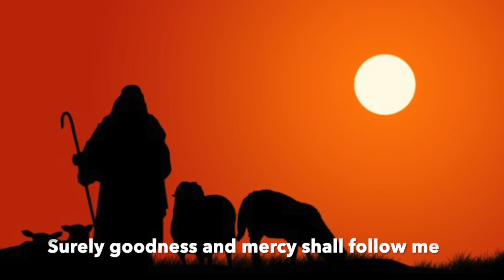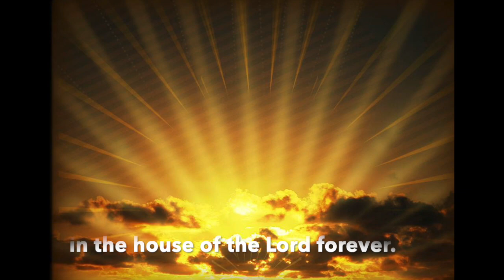The Lord Is My Shepherd - HUDSON TRIO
23rd Psalm - Recorded March 1980.